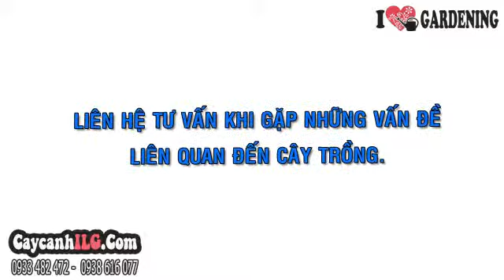Mua Bán Cây Mật Cật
Cây Mật Cật

Cây mật cật hay cây trúc mây có tên khoa học là Rhapis excelsa.
Cây trúc mây lá cây bụi, cây cảnh lá. Cây có thể trồng ngoài trời và trồng trong nhà ( trong nhà, văn phòng). Đặc điểm cây trúc mây: Cây thân cột, lá kép chân vịt có 4-9 lá nhỏ phụ. Cây bụi thưa, cao 1-2m, gốc có nhiều rễ phụ và chồi bên. Thân nhẵn, đốt đều đặn, mang nhiều bẹ khô do lá rụng để lại. Lá kép chân vịt, màu xanh bóng đậm.
Chiều cao cây (cây giống hình ảnh): Bụi cao 1,6m

Tất cả thông tin, cách chăm sóc và giá Cây Mật Cật tại